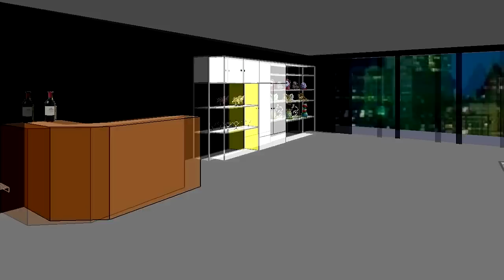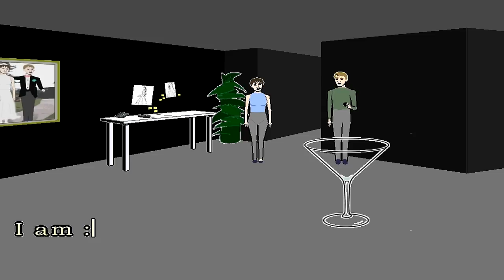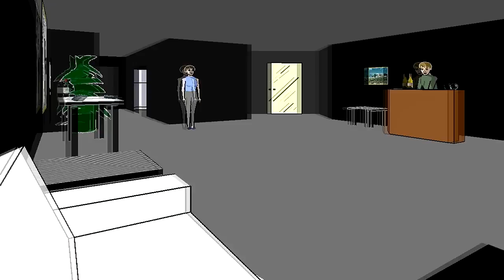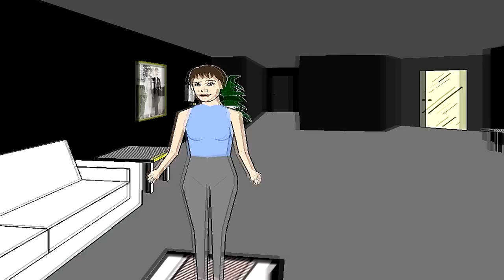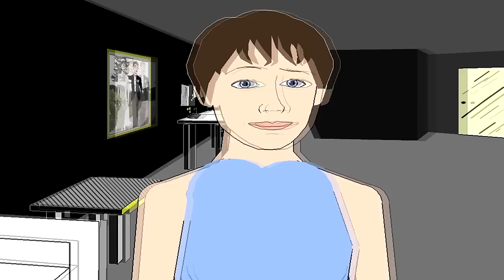Let's Play Façade Interactive Story Part 2 - Romance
ish.